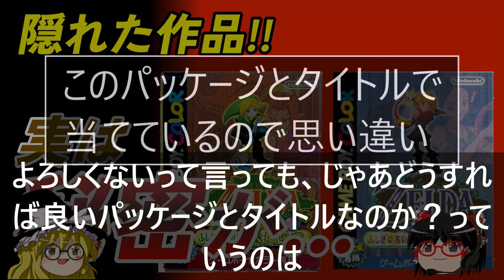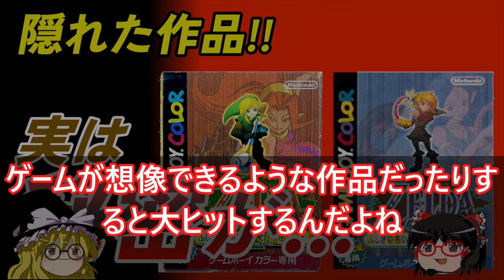〈spacsky〉絶対知らない!! ゼルダの伝説 ふしぎの木の実 の裏情報を ゆっくり解説